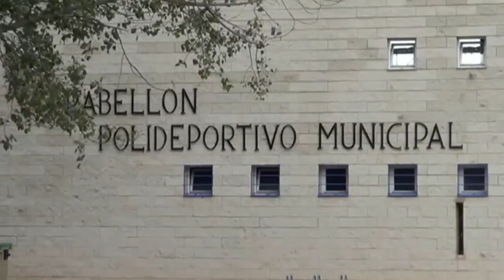Las calles de Tembleque, tras la inundación del 15-9-2019